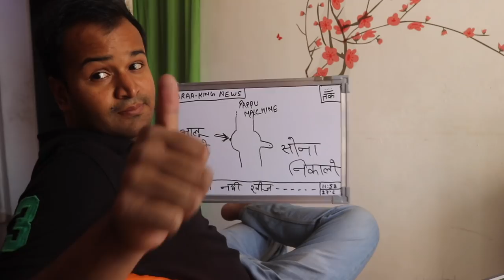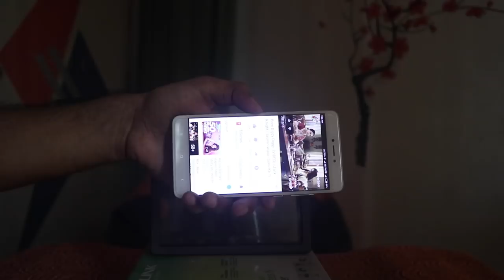Screen Enlarger for Mobile । अब् मोबाइल में होगा TV नो Fear Of बीवी By Raahkesh Chauhan !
🙏 Namashkar Fellows 🙏

Camera : Canon 80D
Mic : Snowball White/Clip Mic
Editor : Final Cut Pro X
Laptop : MacBook Pro
Sound Editor : Audacity

Namaskar Fellows 🙏